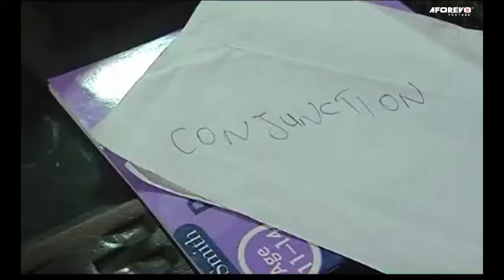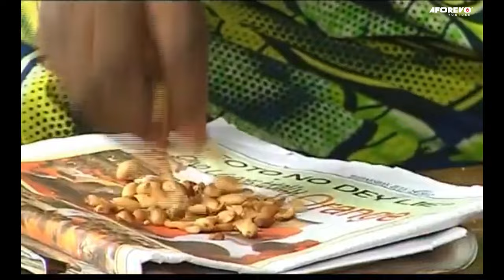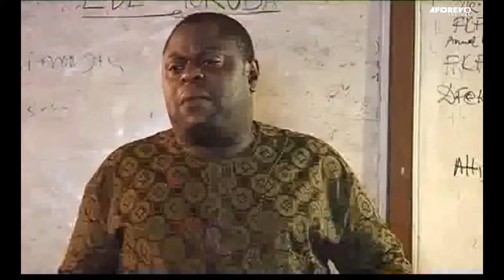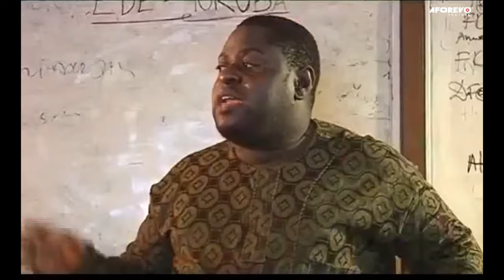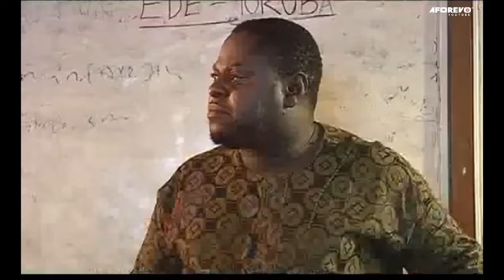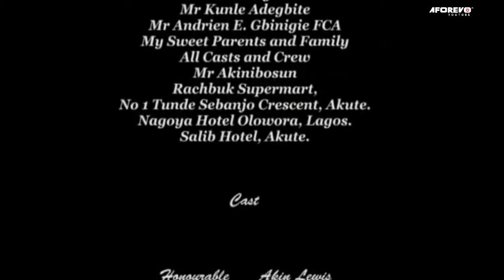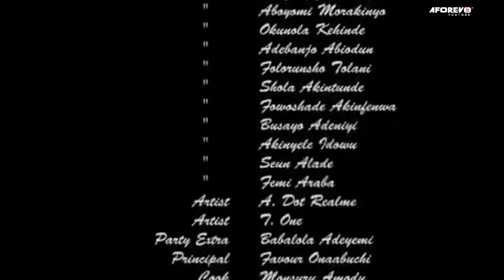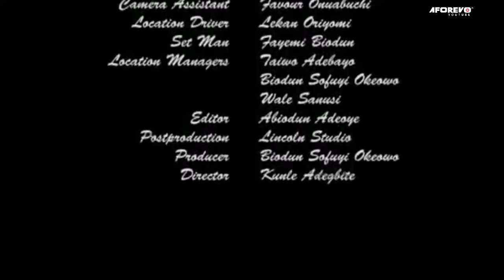AYA OLUSHO - A Nigerian Yoruba Movie Starring Dele Odule | Bukky Wright | Biodun OkeowoAkin